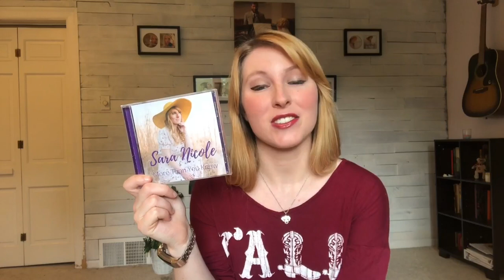The Story Behind "Cowboy Boots"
Another The Story Behind video is here! Today's song is the first track on my album: "Cowboy Boots."